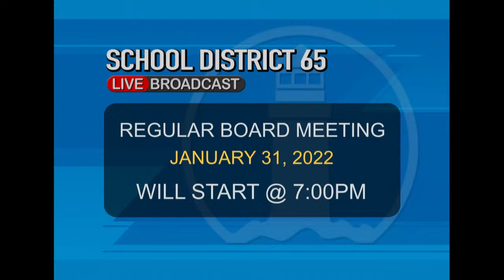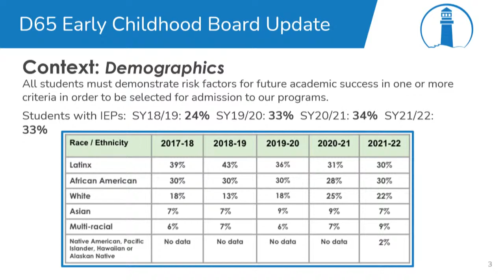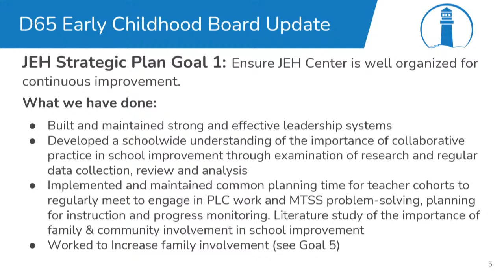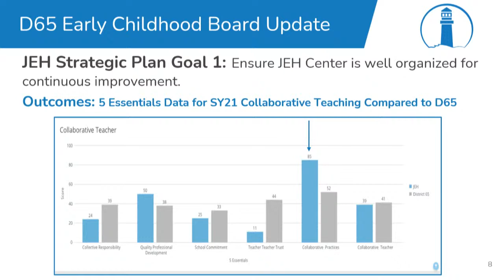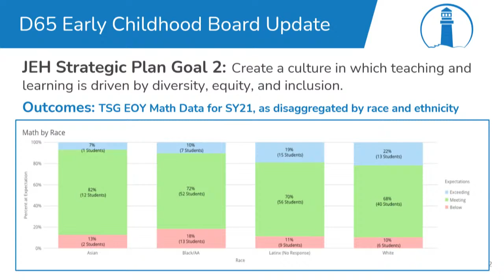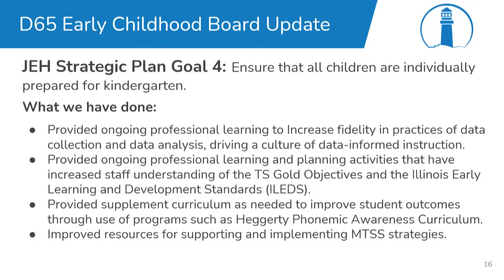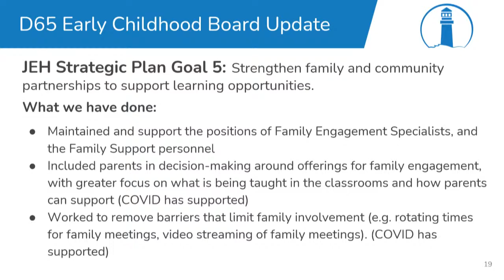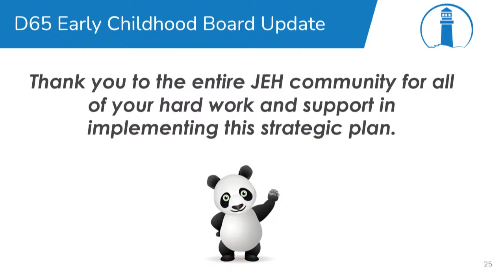[1/31/22] D65 - REGULAR BOARD MEETING